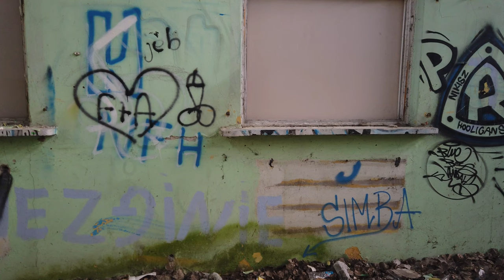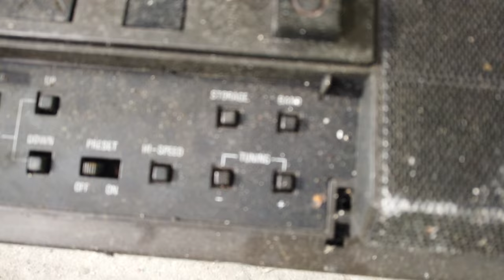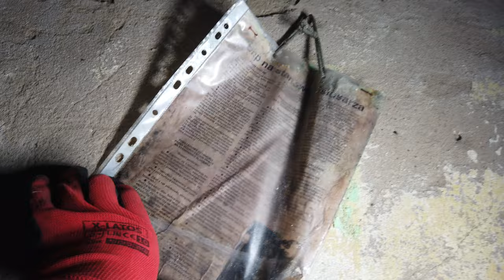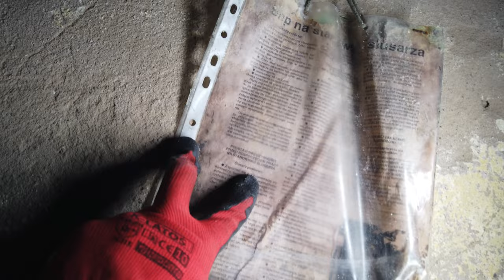Urbex dawnych opuszczonych magazynów.